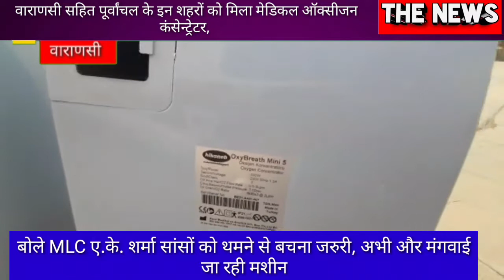वाराणसी सहित पूर्वांचल के इन शहरों को मिला मेडिकल ऑक्सीजन कंसेन्ट्रेटर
वाराणसी सहित पूर्वांचल के इन शहरों को मिला मेडिकल ऑक्सीजन कंसेन्ट्रेटर, बोले MLC ए.के. शर्मा सांसों को थमने से बचना जरुरी, अभी और मंगवाई जा रही मशीन।

कोविड-19 लो में भर्ती मरीजों की सांसो को हमने से बचाने के लिए शनिवार को पूर्वांचल के आठ जिलों के लिए 36 मेडिकल ऑक्सीजन कंसेंटेड दिए गए जिसमें तीन चंदौली चाचा जौनपुर में मऊ और पांच वाराणसी आजमगढ़ बनिया मिर्जापुर बलिया गाजीपुर जिला प्रशासन को सौंपा गया एके शर्मा ने बताया कि रविवार को बड़ी मात्रा में मेडिकल ऑक्सीजन पूर्वांचल के कई जिलों में भेजे जाएंगे उन्होंने कहा कि या मशीन वायुमंडल में ऑक्सीजन लेकर मरीज को देती है इससे 5 लीटर तक सीजंस को दिया जा सकता है इससे तक हो जाता है दीपक अग्रवाल समेत कई जिलों के अधिकारी मौजूद रहे।।